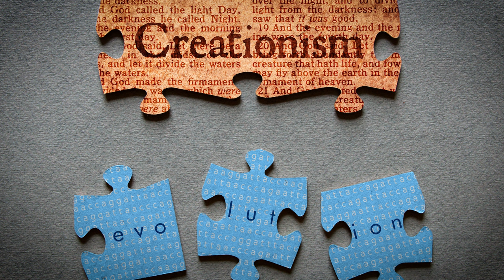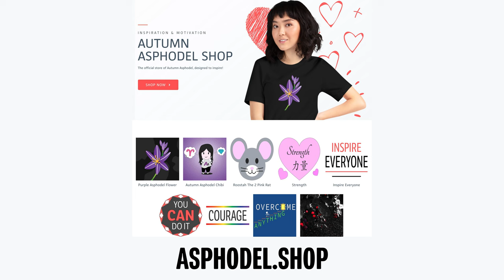Evolution vs Intelligent Design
Evolution and intelligent design are two theories about the origins of human life. Evolution is a scientific point of view, while intelligent design is a religious/spiritual point of view. Which one is true?